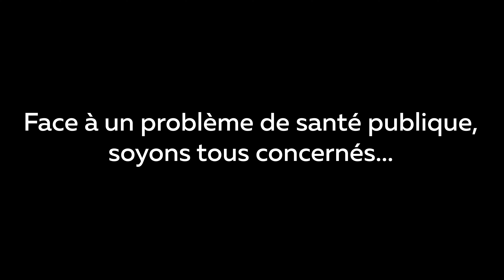Lancement Staying Alive, l'appli qui sauve des vies